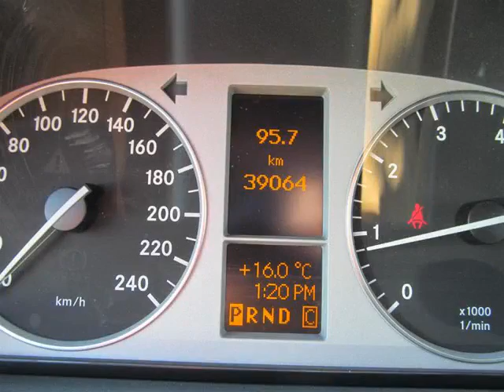Mercedes-Benz Midtown - 2011 Mercedes-Benz B200 Turbo